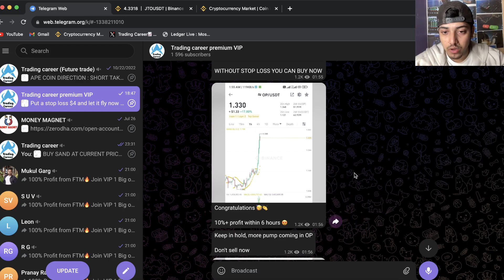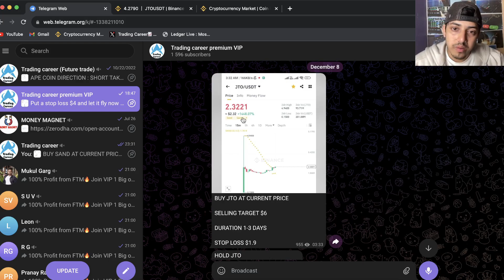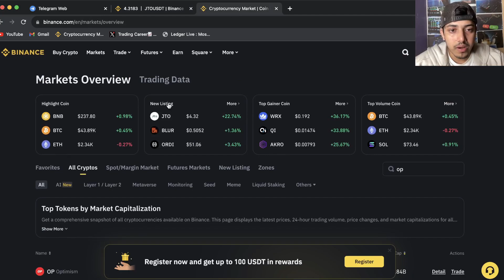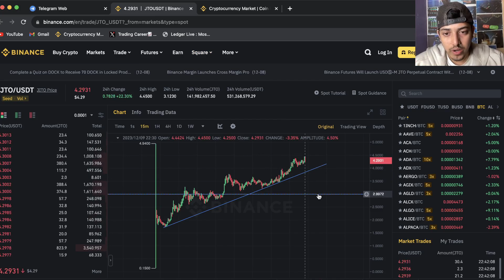JITO(JTO) PRICE PREDICTION 2024🔥BUY BEFORE IT'S TOO LATE! HUGE PUMP INCOMING🔥